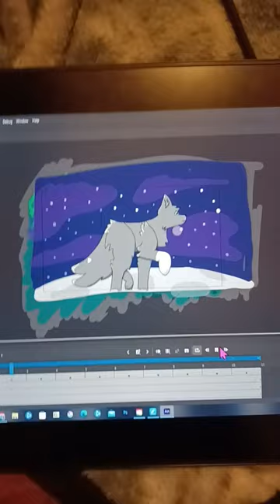Animation, wolf walking